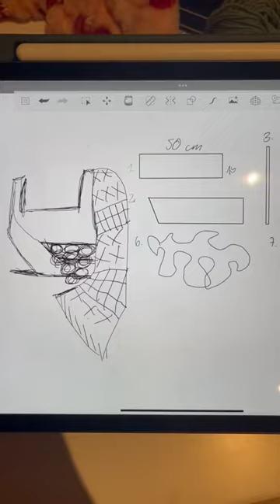Es ist mein drittes Häkelprojekt. Ich bin sehr gespannt, wie die nächsten Projekte werden